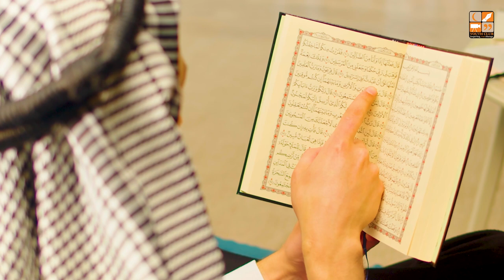How to Look at Life's Problems | Reminder | Nadeem Ashraf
Account Details:
BANK: MEEZAN BANK LIMITED
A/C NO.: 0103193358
BRANCH CODE: 0301-BLUE AREA BR-ISLAMABAD
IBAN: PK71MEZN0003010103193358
SWIFT CODE: MEZNPKKAN
ADDRESS: 37-B, TAHOR PLAZA, JINNAH AVENUE, BLUE AREA, ISLAMABAD

Pledge Now!